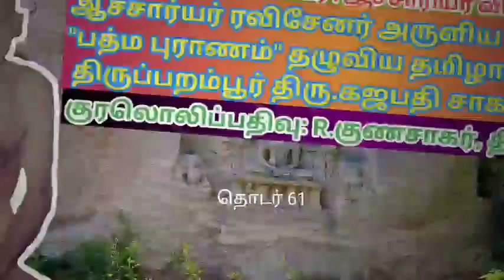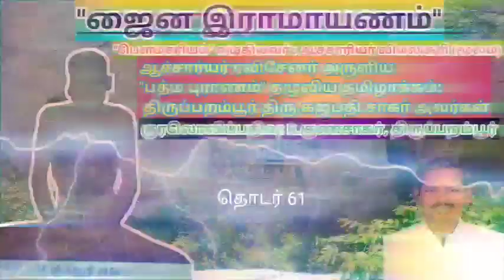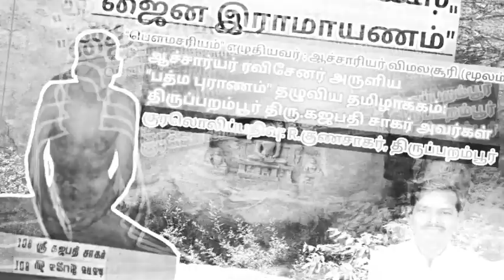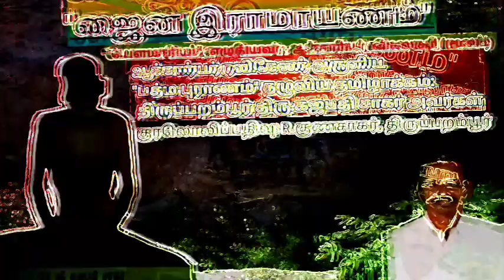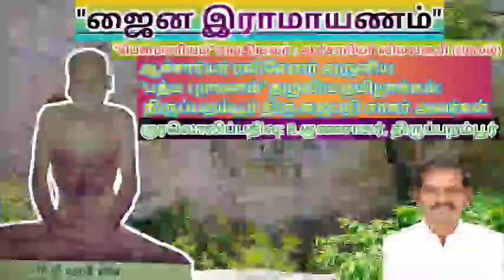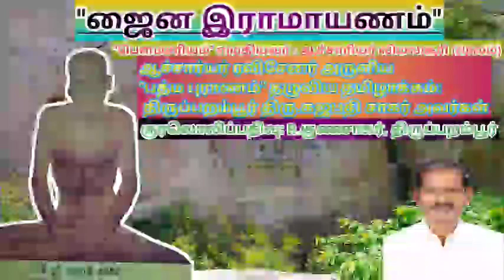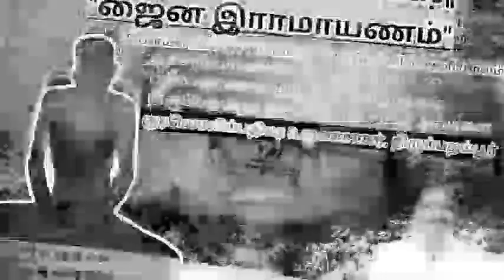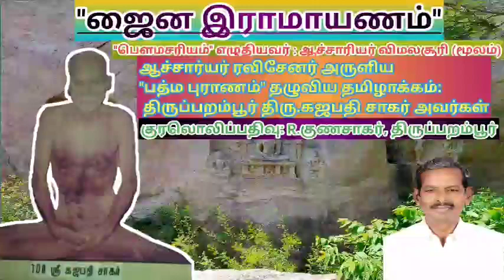ஜைன இராமாயணம் (தொடர் 61)